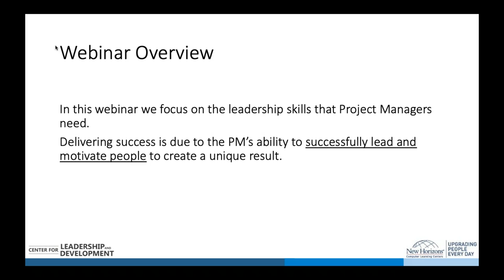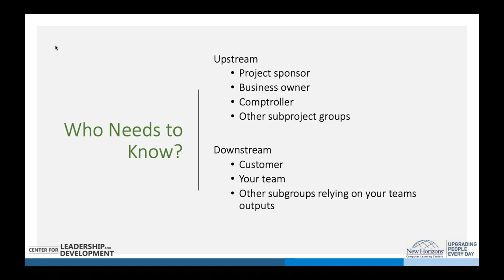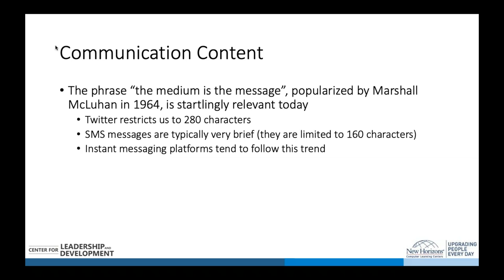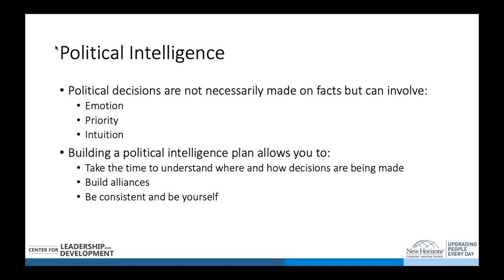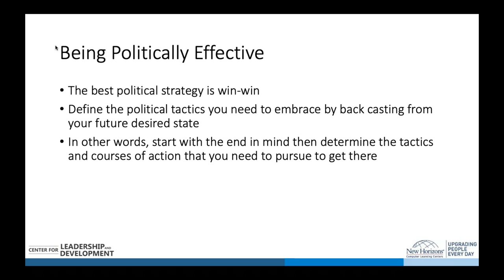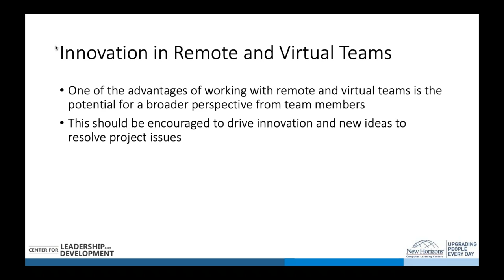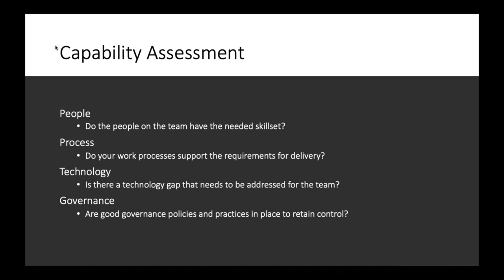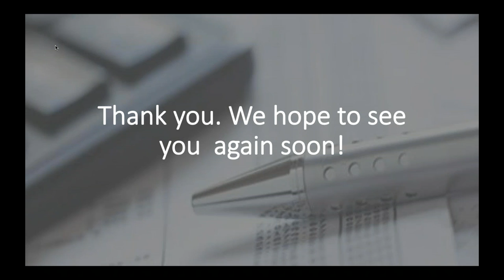Project Management in the Real World Key Success Strategies